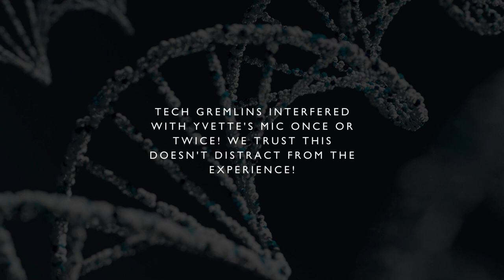Ep28: Success without the Burnout - Interview with Dr. Yvette Ankrah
Louisa is an Intuitive Success & Business Coach, Creator of The Helix Method, and an Akashic Record Teacher and Consultant.

This powerful Masterclass will "Uncover the Six Success Codes for a Six Figure Leap in Business" - it's time to celebrate yours!